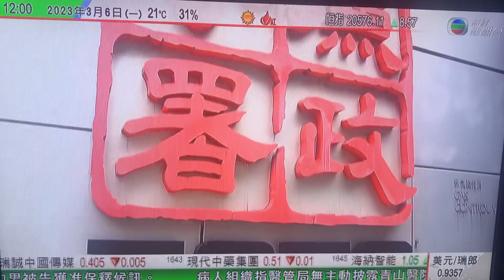無綫新聞台午間新聞片頭（2023-03-06 12:00-12:25）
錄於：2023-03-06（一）